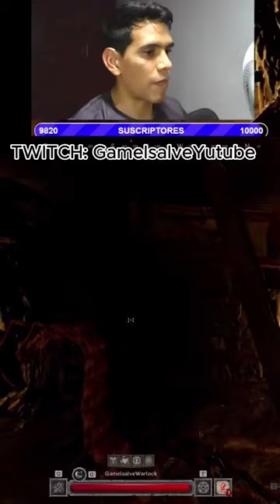cómo matar al gusano (cienpiés) de Dark and Darker